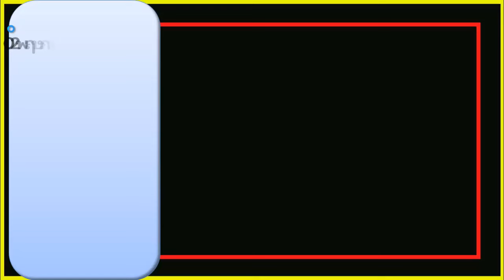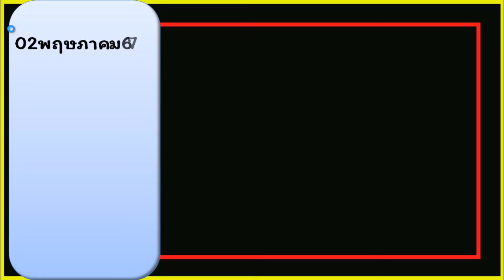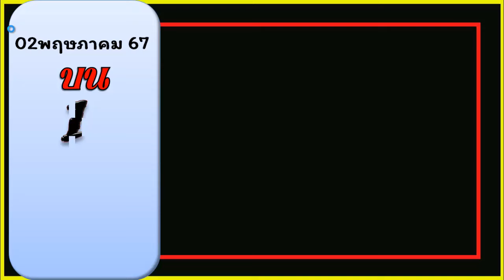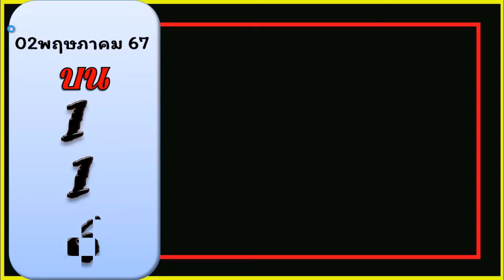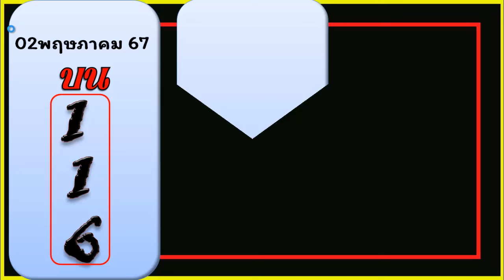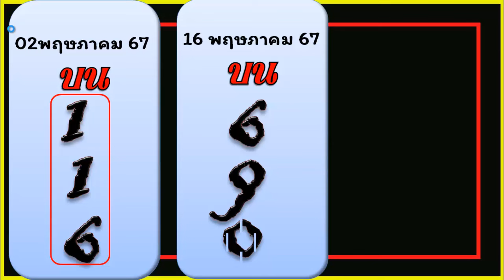ไทยเคล็ดลับ บนเท่านั้น หวยทดลองออกงวดนี้ ทดลองออกหวยงวดนี้ งวด 01 มิถุนายน 2567